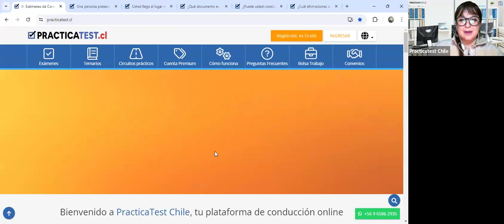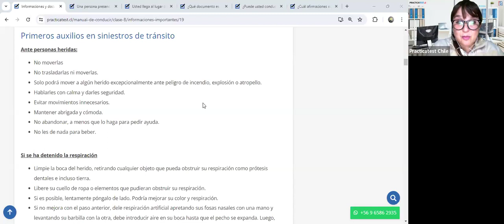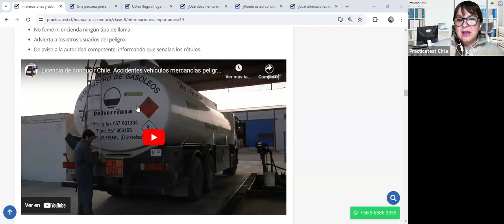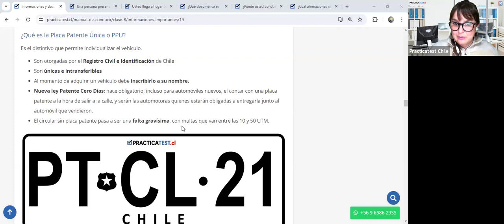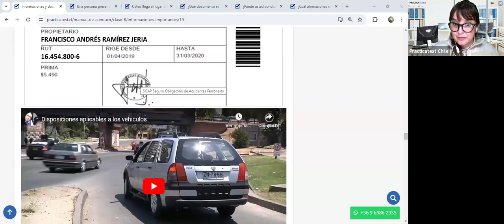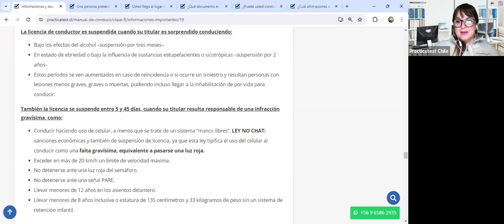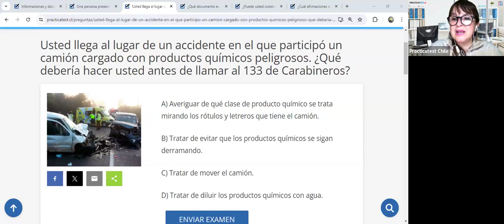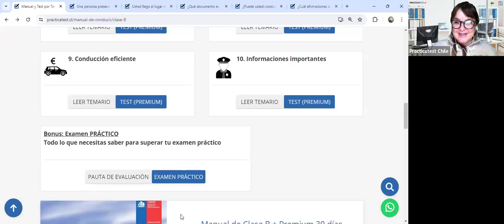"TODO lo que necesitas saber sobre el libro del nuevo conductor Clase B en CHILE 2024" - Sesión 400